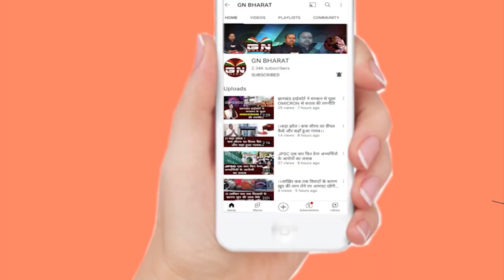Chandil || हथिनी रजनी का धूम-धाम से मनया गया 13वां बर्थडे, काटा गया केक